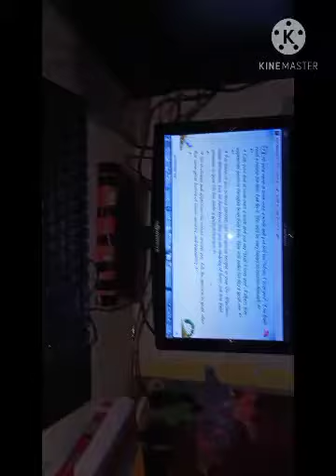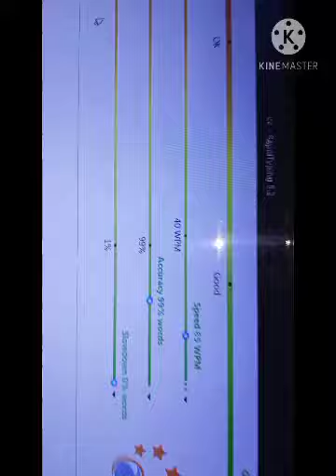Computer fast typing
65 wpm